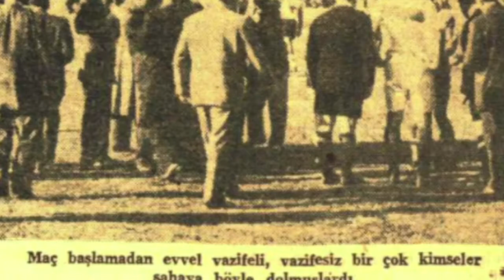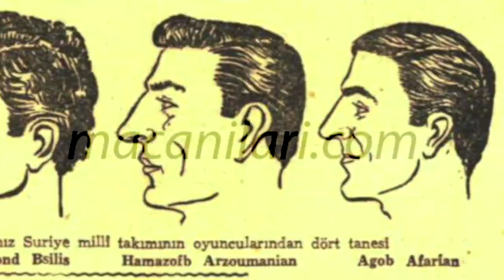Turkey 7-0 Syria 20.11.1949 - FIFA World Cup 1950 Qualifying Round 2nd Group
1950 Dünya Kupası Elemeleri 2. Grup Maçı
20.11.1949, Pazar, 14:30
Ankara 19 Mayıs
Ankara, Türkiye